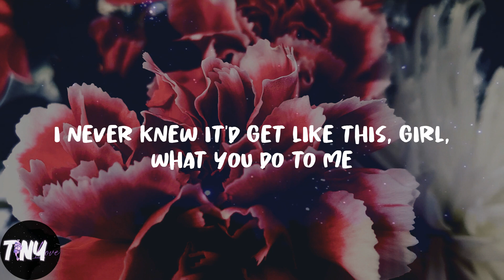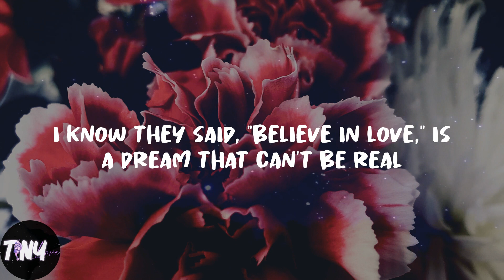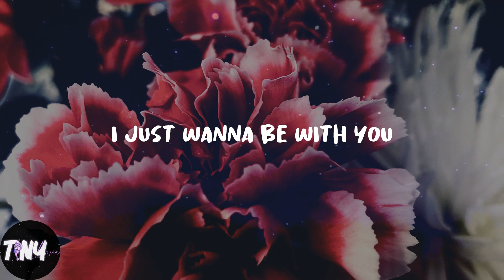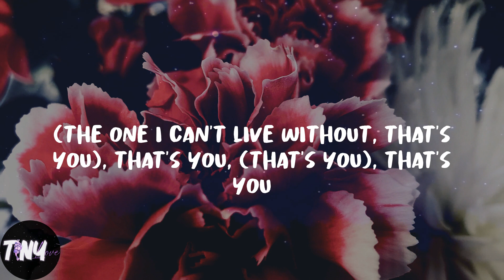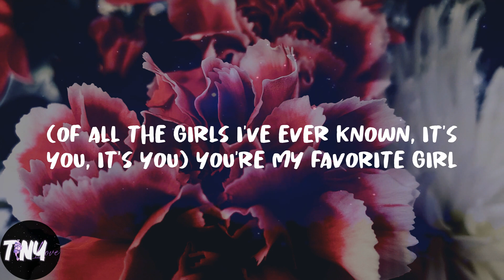Justin Bieber - Favorite Girl (Lyrics)